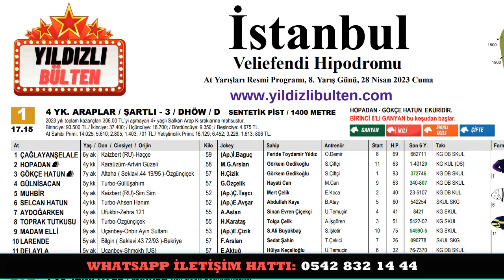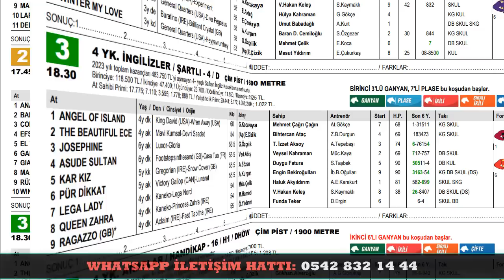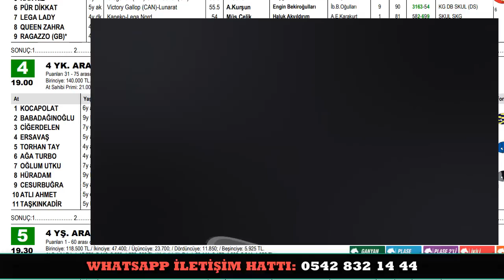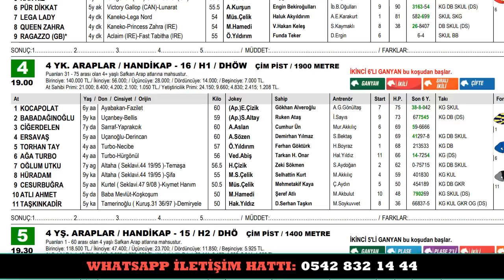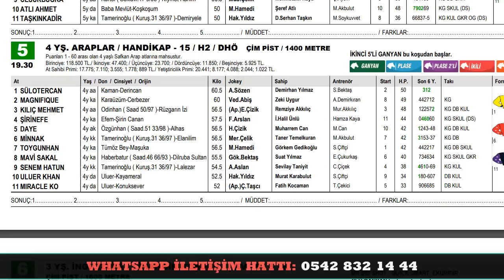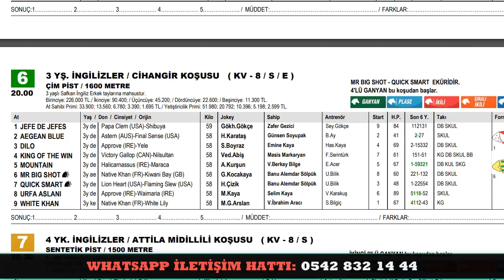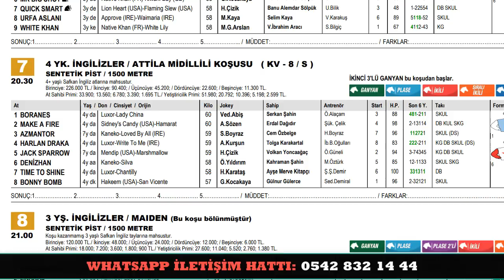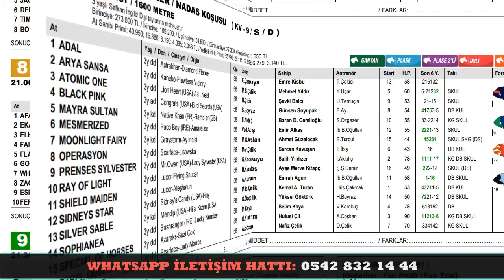28 Nisan 2023 Cuma istanbul At Yarışı Tahminleri